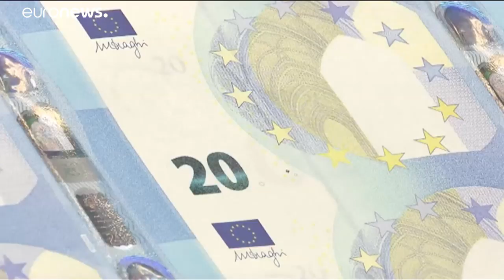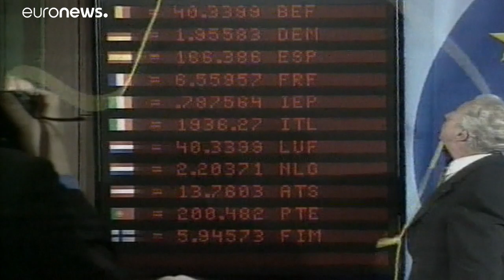Reform soll Eurozone krisenfest machen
Im Mittelpunkt stehen dabei eine Stärkung des Rettungsfonds ESM und ein Ausbau der Bankenunion. …